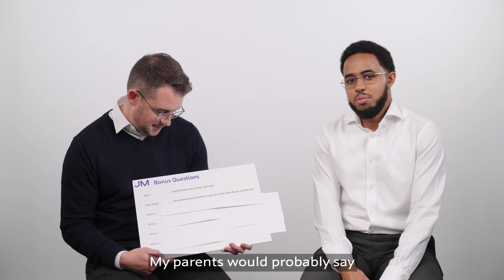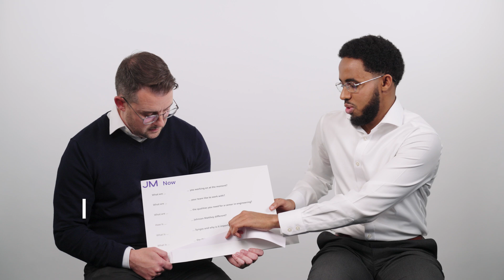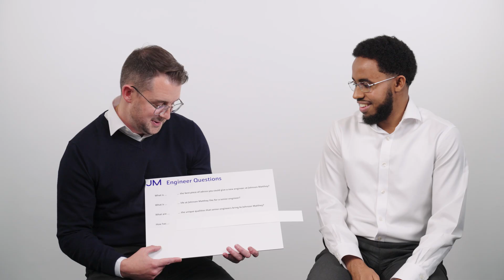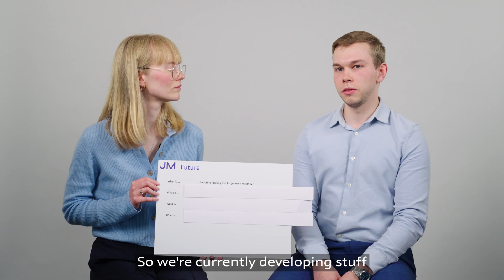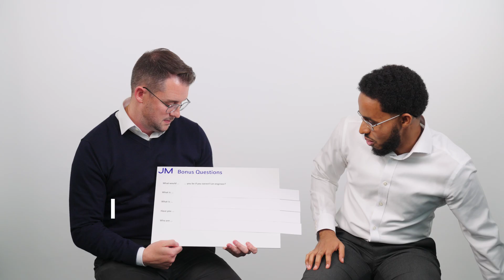You ask, we answer: UK engineers edition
JM engineers are working every day to find the world-changing solutions to some of the planet's biggest environmental challenges. Whether it's questions on how to solve a problem, what it's like to be a JM engineer, who they'd invite to a dinner party or what their dream engineering project is, they find the answers.